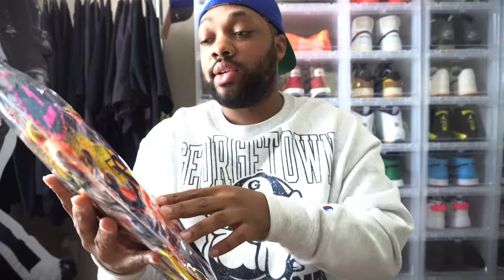TOP 5 BEST SHORTS THAT YOU MUST HAVE 2020! STYLISH & HYPE SHORTS FOR GUYS! HOW TO STYLE: STREETWEAR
ITEMS SHOWN 1-5

1.) BRAVEST STUDIO ( LAKERS LV )
2.) EVERY DAY HIKING SHORTS ( OLIVE )
3.) ADIDAS MEN'S RUN-IT 7" LINED RUNNING SHORTS ( BLACK)
4.) FOG ESSENTIALS SWEAT SHORTS ( YELLOW )
5.) ERIC EMANUEL EE BASIC SHORTS TIE DYE ( RAINBOW )

I would love your support in moving my channel forward!

MORE FAHIONABLE CONTENT ON THE WAY !!

MY DIMENSIONS
Height: 5'6
weight: 175lbs
waist: 34
Shirt Size: XLarge
Shoe Size: 6.5-7